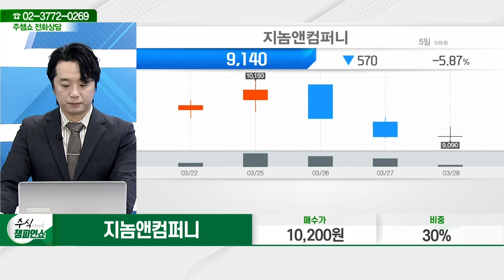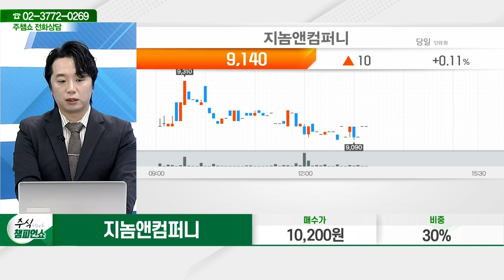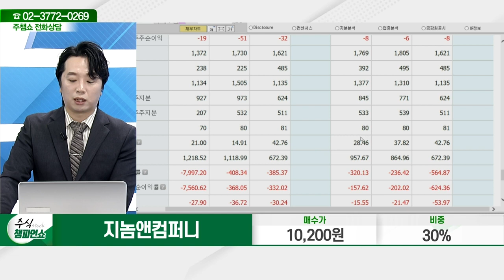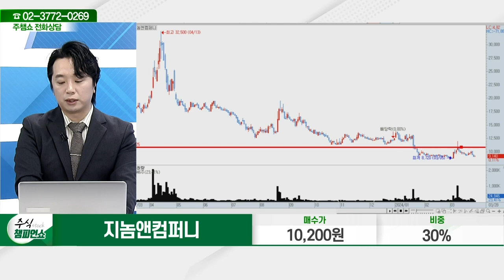지놈앤컴퍼니(314130)_문현진 전문가_종목 상담 (20240328)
2) 유튜브: 이데일리TV 채널›생방송 채팅창